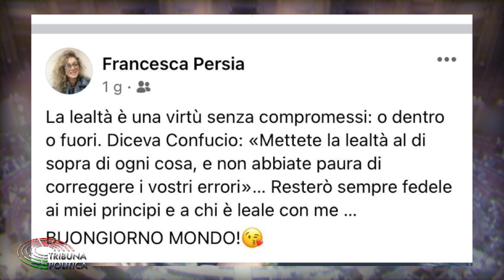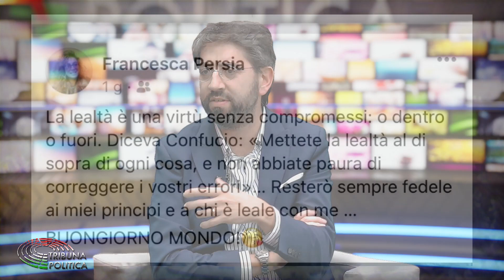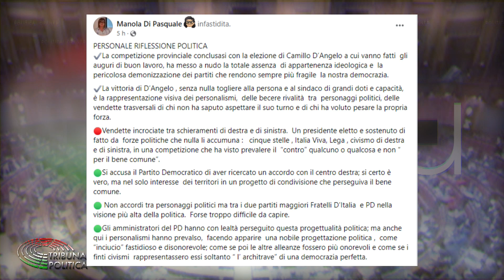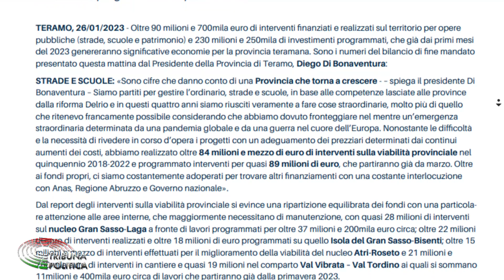Tribuna Politica 30 gennaio 2023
| SUPER J | Tribuna Politica 30 gennaio 2023

Contatti Redazione:
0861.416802